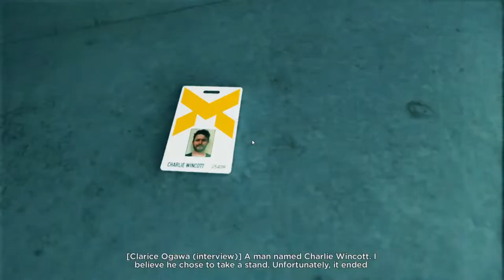quantum break liam burke fight